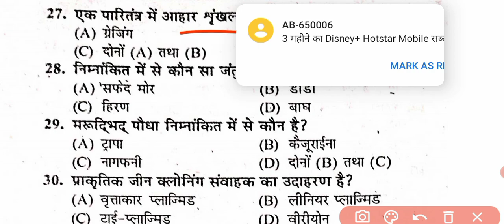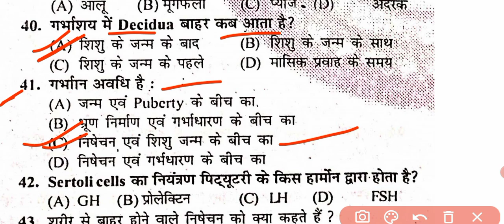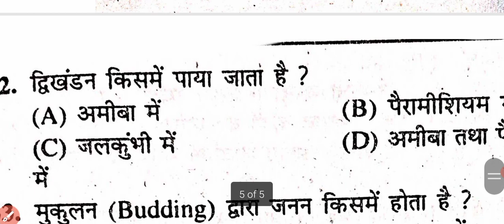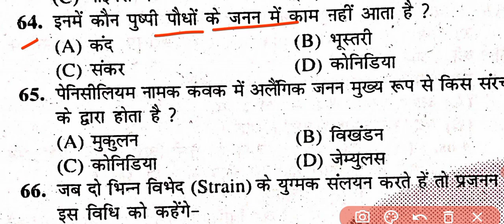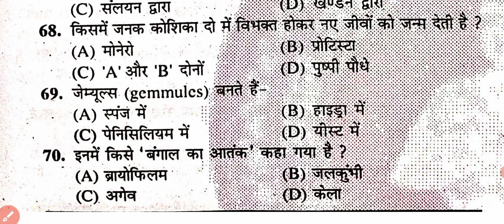Class Biology vvi objective questions। BSEB Class 12th 70 Objective 2024 ke exam।12th Biology।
Class Biology vvi objective questions। BSEB Class 12th 70 Objective 2023ke exam।12th Biology।
biology ka objective question 12...
biology class 12 objective 2023
biology objective question in hin...
biology vvi subjective question 2...
hindi objective question 2023 12...
biology vvi question 2023
12th objective question 2023